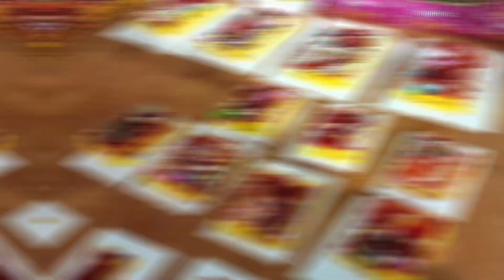TRADICIONES QUE RESISTEN EL TIEMPO: EL TURRÓN EN TRUJILLO